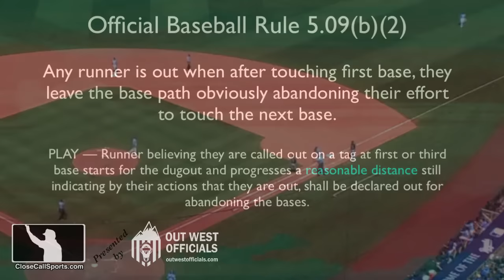Mariners' Dylan Moore Out for Abandonment, Loses Single in Kansas City After Umpire Libka's Call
Mariners batter-runner Dylan Moore lost his single in Kansas City, ruled out by 1B Umpire John Libka for abandonment when Moore wrongly thought Royals left fielder MJ Melendez had caught his fly ball and began running back to his dugout before realizing his mistake. Article

In declaring Moore out sans tag, 1B Umpire Libka invoked Official Baseball Rule 5.09(b)(2), which states, "Any runner is out when after touching first base, they leave the base path obviously abandoning their effort to touch the next base."

The rule itself contains a case play to drive the point home: "PLAY — Runner believing they are called out on a tag at first or third base starts for the dugout and progresses a reasonable distance still indicating by their actions that they are out, shall be declared out for abandoning the bases."

Thus, the only judgment-related question here is whether Moore, who touched first base before turning to jog back to the dugout, had progressed a "reasonable distance" and in doing so "indicating by their actions that they are out"...or was the abandonment out call a tad premature?

Do not confuse this rule with OBR 5.09(b)(10), which states, "Any runner is out when, after they have acquired legal possession of a base, they run the bases in reverse order for the purpose of confusing the defense or making a travesty of the game. The umpire shall immediately call “Time” and declare the runner out" if for no other reason than Moore was too confused to have intended to confuse the defense or make a travesty of the game.

NOTE: Technically, Moore was credited with a single and THEN out for abandonment, as the rule requires the runner have actually achieved first base prior to this call.